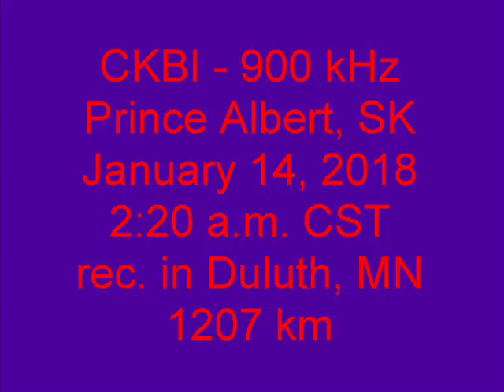CKBI 900 Prince Albert, SK 2018 01 14 02 20 49 AM CST